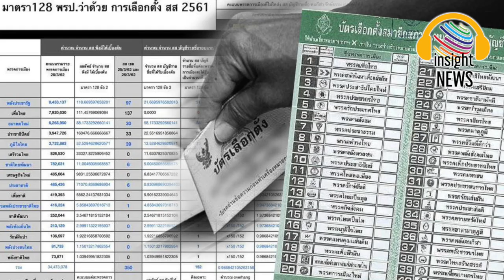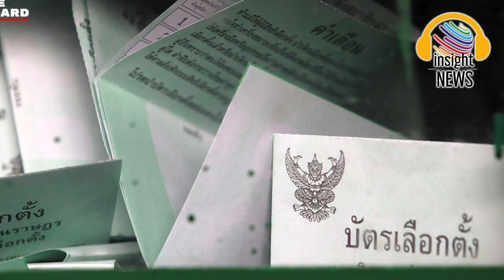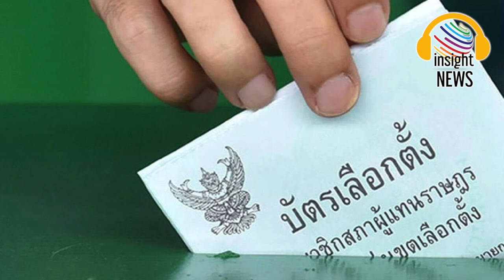ดิ้นวาระสุดท้าย ! "พรรคเล็ก" ไม่จบ เตรียมยื่นขอเปิดประชุมรัฐสภานัดพิเศษ ดัน สูตรหาร 500 ต่อ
ดิ้นพล่าน! พรรคเล็กเตรียมยื่น "ชวน" ขอเปิดประชุมรัฐสภานัดพิเศษ ดันสูตรหาร 500 ต่อ ลั่นสงครามไม่จบ อย่าเพิ่งนับ ทหาร เชื่อ "บิ๊กป้อม" ไม่รู้ไม่เห็น แฉมีคำสั่งจากนาย ขู่ "บิ๊กใหญ่" อย่าคิดว่าจะได้เป็นนายกฯ หมดความสง่างามแล้ว

ที่รัฐสภา พรรคเล็ก นำโดย นพ.ระวี มาศฉมาดล ส.ส.บัญชีรายชื่อ พรรคพลังธรรมใหม่ นายปรีดา บุญเพลิง ส.ส.บัญชีรายชื่อ พรรคครูไทยเพื่อประชาชน นายคฑาเทพ เตชะเดชเรืองกุล ส.ส.บัญชีรายชื่อ พรรคเพื่อชาติไทย ร่วมแถลงข่าวภายหลังที่ประชุมร่วมรัฐสภาล่ม ในการพิจารณาร่างพระราชบัญญัติประกอบรัฐธรรมนูญ (พ.ร.ป.) ว่าด้วยการเลือกตั้ง ส.ส. ในมาตรา 24/1 เรื่องวิธีการคำนวณ ส.ส.บัญชีรายชื่อ หารด้วย 500
นพ.ระวี กล่าวว่า ขอขอบคุณพรรคร่วมรัฐบาลที่มาร่วมยืนหยัดในการประชุมครั้งนี้ และต้องชมพรรคเพื่อไทย (พท.) ที่เล่นเกมเตะถ่วงได้สุดยอดมาก ตนทราบมาว่ามีองค์ประชุมขาดเพียง 3 คน จาก 364 คน ยืนยันว่า สงครามยังไม่จบอย่าเพิ่งนับ ทหาร ยกแรกฝ่ายหาร 100 ชนะ ยกที่สองฝ่ายหาร 500 ชนะ และยกที่สามในการประชุมวันนี้ฝ่ายหาร 500 แพ้ แต่ยังมียกสี่ ยกห้า และยกสุดท้ายจะเป็นอย่างไรตนไม่ทราบ แต่การเลือกตั้งครั้งหน้าสูตรหาร 500 แน่นอน
เมื่อถามว่ามีอะไรฝากถึง พล.อ.ประวิตร วงษ์สุวรรณ รองนายกรัฐมนตรี และหัวหน้าพรรคพลังประชารัฐ​ (พปชร.) หรือไม่ นพ.ระวี กล่าวว่า หลายเหตุการณ์ที่ผ่านมามีการมองกันว่า พล.อ.ประวิตร อยู่เบื้องหลังสูตรหาร 500 พล.อ.ประวิตร ต้องพิสูจน์ว่าไม่รู้ไม้เห็นจริงๆ โดยบอก ส.ส.พปชร. และ ส.ว.สาย พล.อ.ประวิตร ให้อยู่ร่วมประชุมวันนี้ แต่วันนี้ประธานวิปรัฐบาลและทีมวิปรัฐบาลไม่ร่วมขานชื่อ ดังนั้น พล.อ.ประวิตร อย่าฟังคนใกล้ชิดอาจแอบอ้างชื่อหรือไม่ ตนยังเชื่อว่า พล.อ.ประวิตร ไม่ได้เกี่ยวข้อง เท่าที่ได้ยินมาล้วนบอกว่า “นายสั่ง”

“คราวหน้าหากมีการประชุม พล.อ.ประวิตร ต้องพิสูจน์ด้วยการสั่งให้พรึ่บ ไม่ว่าจะโหวตหาร 100 หาร 500  ก็ได้ไม่ว่ากัน แต่อย่าทำให้องค์ประชุมสภาฯ ล่ม” นพ.ระวี กล่าว

ทางด้านนายปรีดากล่าวว่า  ตนจะยื่นในนามพรรคเล็กต่อนายชวน หลีกภัย ประธานรัฐสภา พรรคประชาธิปัตย์ เพื่อให้มีการเปิดประชุมสภาฯ นัดพิเศษ ในวันที่ 13-14 ส.ค. นี้ เพื่อให้เป็นไปตามระเบียบวาระ แต่ต้องอยู่ที่ประธานรัฐสภาจะตัดสินใจอย่างไร

dailynews